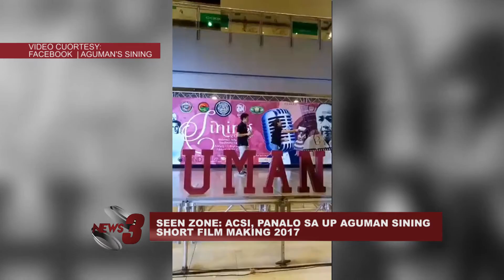ACSI, PANALO SA UP AGUMAN SINING SHORT FILM MAKING 2017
MASAYANG-MASAYA ANG ANGELES CITY SCIENCE HIGHSCHOOL O NANG MAIUWI NILA ANG GRAND PRIZE SA NAGANAP NAUP AGUMAN SINING SHORT FILM MAKING COMPEITION NGAYONG TAON. YAN ANG NA-SEEN ZONE NG NEWS3 NGAYON.

-PEPTV3 News and Public Affairs (Date aired: February 23, 2017)